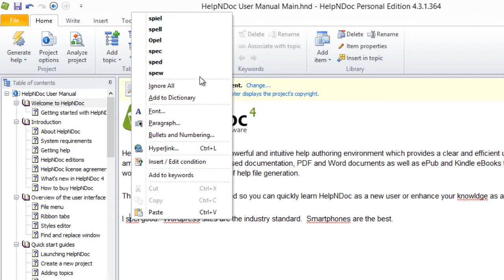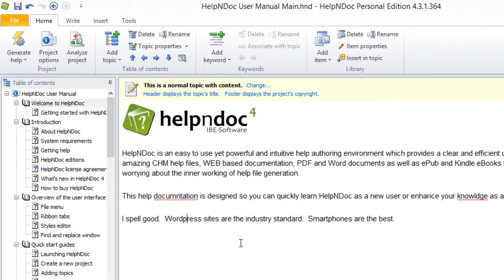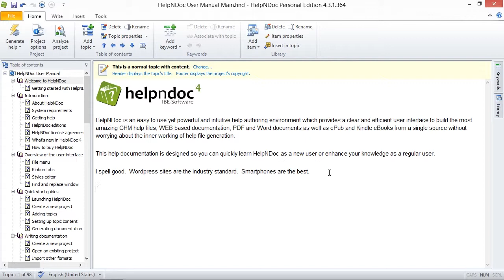How to check the spelling in HelpNDoc (Step-by-step guide)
HelpNDoc provides a flexible multi-language live spell checker that puts you in control of the dictionaries and settings that are used. It checks spelling as you enter content into your editor, add new topics into your table of contents, create new keywords, post new items to your library... Your whole project is covered from spelling errors.

As you enter content in your editor, HelpNDoc highlights potential spelling errors with a red underline.

HelpNDoc also checks spelling as you enter new topics in your table of contents, create new keywords, post new items to your library... Potential spelling errors are underlined red in these features as well.

HelpNDoc allows you to correct any spelling error on your own.
Or you can also right-click the underlined word to display a popup menu that gives you three options:

1. Select the correct spelling
The menu presents alternative spellings from the dictionaries that have been activated for your project as well as your custom dictionary, as appropriate.
You can click the spelling that you'd like to use to correct the word and removes the red underline.

2. Ignore the spelling
Click Ignore all to instruct HelpNDoc to disregard the underlined word.
This does not add the word to your dictionary. As a result, HelpNDoc would identify this potential spelling error in other projects.

3. Add the word to your custom dictionary
Click Add to dictionary to post the word to your custom dictionary.
As a result of adding the word to your custom dictionary, HelpNDoc uses this word when verifying spelling for this project as well as any others.

Thanks to HelpNDoc's flexible live spell checker, you instantaneously receive feedback everywhere you edit any text in your documentation projects so that you can feel confident about producing the most polished help and manuals.